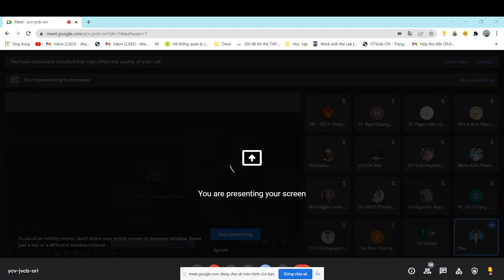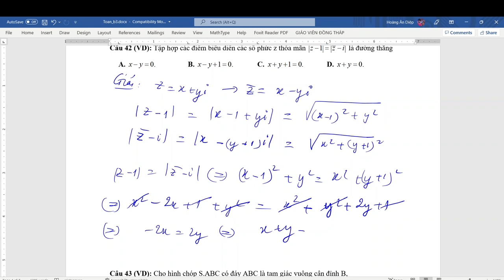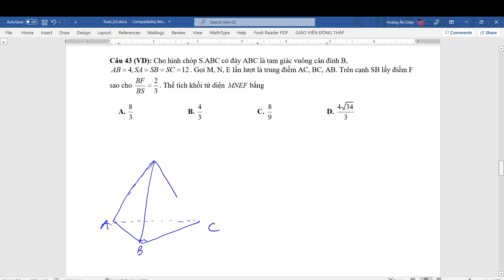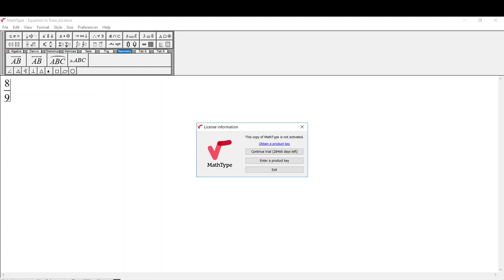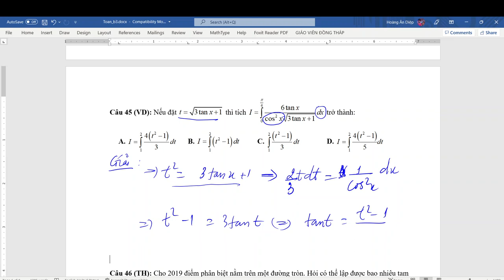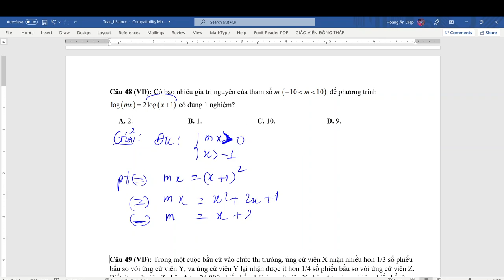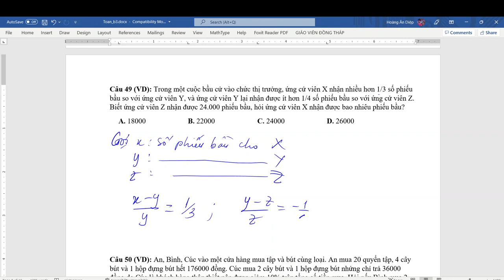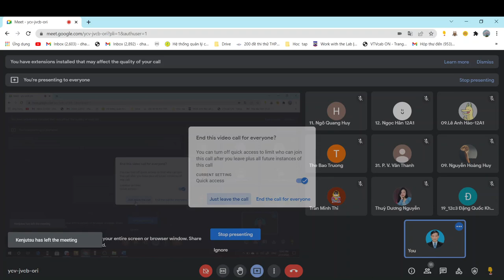Ôn Toán ĐGNL buổi 4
Giải đề 3.